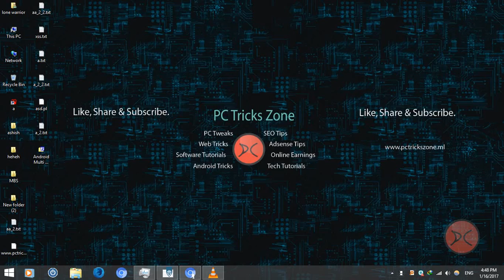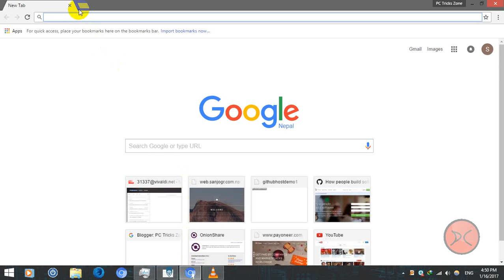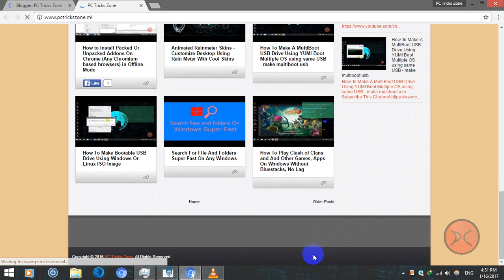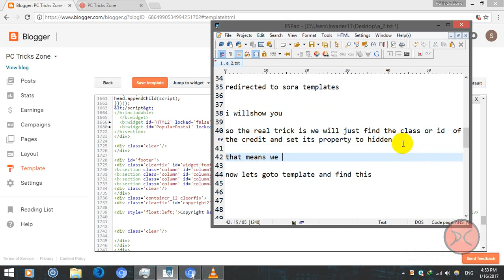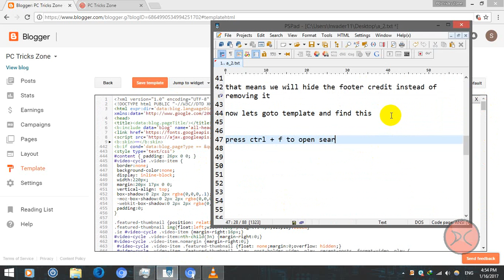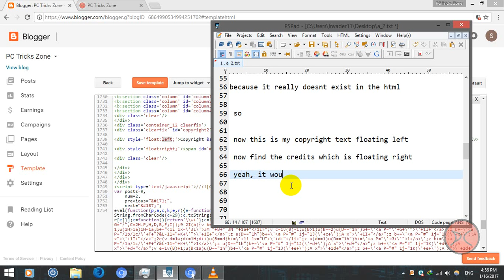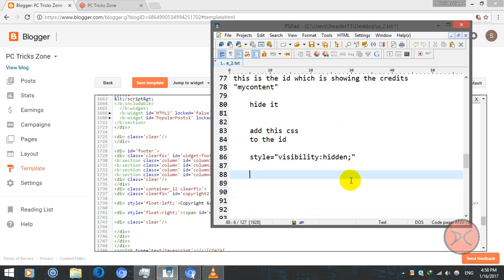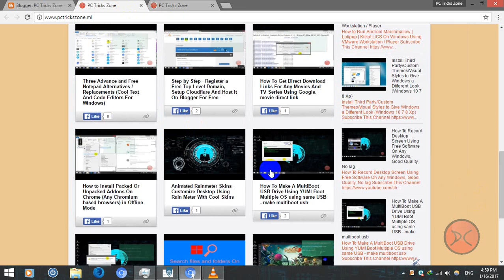Remove Footer Credit From Any Premium Blogger Template Without Redirecting For Free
How To Rremove Footer Credit From Any Premium Blogger Template For Free